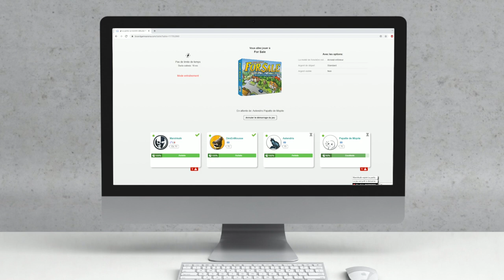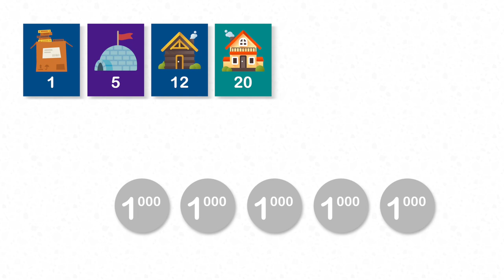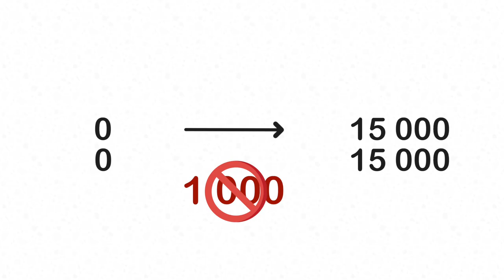For Sale - Board Game Arena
For Sale est un jeu d’enchères disponible sur Board Game Arena. Si vous voulez apprendre à y jouer, vous êtes sur la bonne vidéo !

Dans For Sale, le but est d’acheter et de vendre les plus belles maisons.

Informations sur le jeu :
●  30 minutes
● Auteur : Stefan Dorra
● Illustrateur : Alvin Madden
● Editeur : Eagle-Gryphon Games

Informations générales :
● Les icones ont été faites par Freepik (carton), Smashicon (igloo), Vitaly Gorbachev (personnages), monkik(palace), Kiranshastry (dollar), et téléchargées